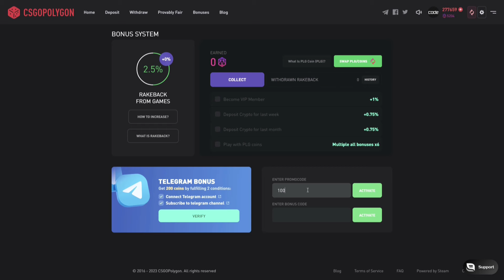CSGOPOLYGON PROMO CODE [2024] FREE BONUS CODE PLG BET